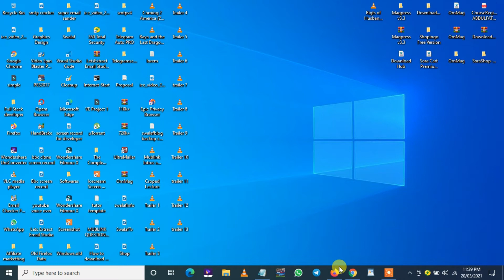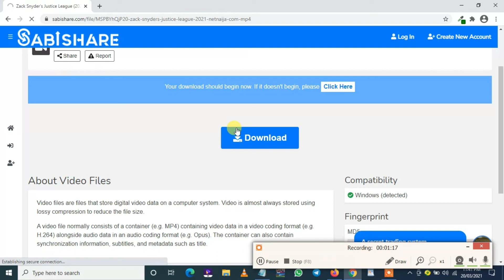HOW TO DOWNLOAD ON SWALAF!!!! THE LATEST BASICS!!! SIMPLIFIED VERSION!!!!